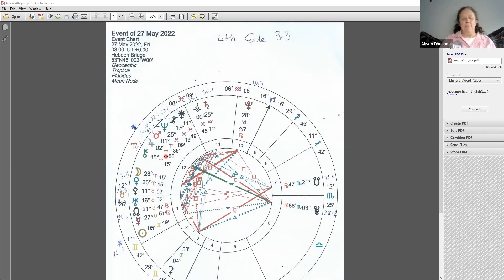Flamingos, Jesus and the big Gene Key 25 activation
This podcast explores the current Jupiter Mars conjunction in Gene Key 25 which took me on a journey with Flamingo who has a teaching for humanity on coping with toxicity and Jesus who stayed open when all around him was constricting in fear

I offer one to one readings so please get in touch if you are feeling this vibe and you would like to find out more about your Goddess Asteroids at

My new logo was channelled by Meredith Morris